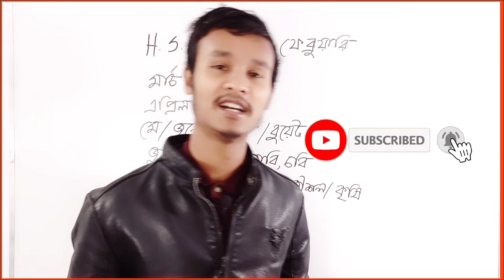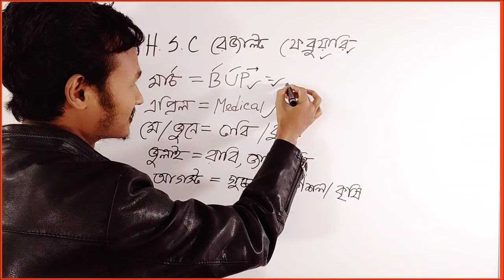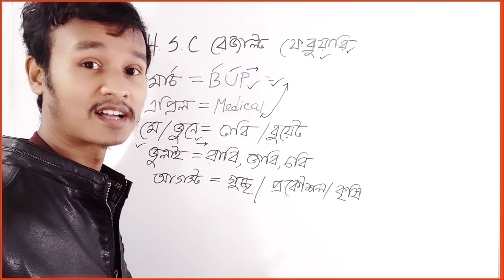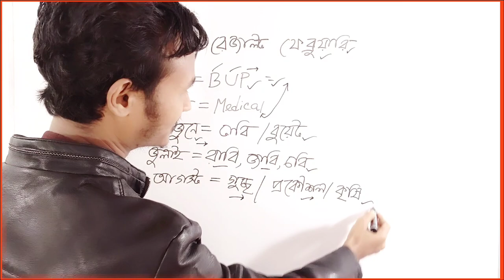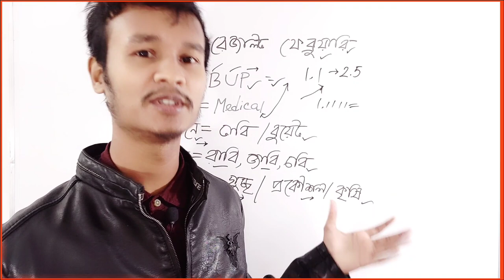২০২৩ সালে কোন বিশ্ববিদ্যালয় সবার আগে ভর্তি পরীক্ষা নিবে।University Admission Test 2023.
আজকের ভিডিওতে মূলত আলোচনা করা হয়েছে বিশ্ববিদ্যালয় ভর্তি পরীক্ষা নিয়ে।